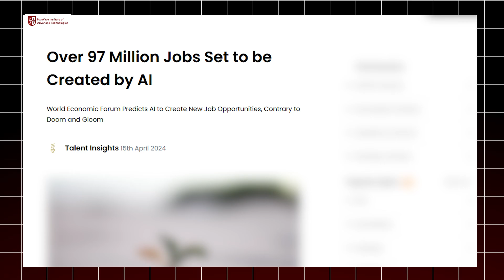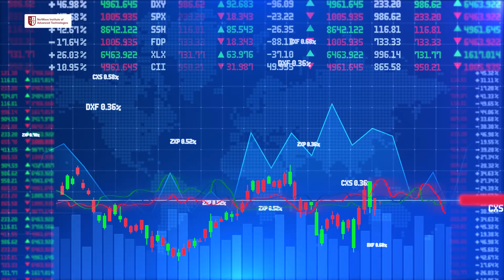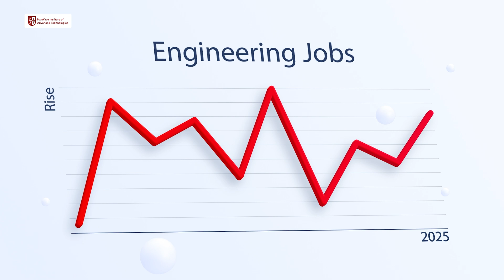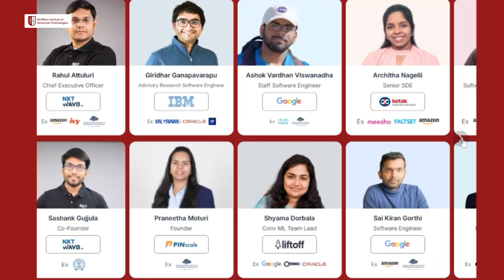Engineering in 2025: Is It Still a Smart Career Choice? 🤔 | Jobs & Future Trends | NIAT | NxtWave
Is Engineering WORTH IT in 2025? 🤯

Are you wondering if pursuing engineering is still a smart choice in 2025? With rapid technological advancements and evolving job markets, the big question remains: Is it worth it?

In this video, we break down:

✅ Job opportunities after engineering – Which fields are booming?
✅ Software Engineering – Still the most lucrative career?
✅ How engineering aligns with the future of AI, ML, and Industry 5.0.
✅ What makes the difference between an average engineer and a future-ready one?

🎯 NIAT by NxtWave is leading the way with a revolutionary approach to engineering education, designed to prepare you for the cutting-edge careers of tomorrow!

👉 Whether you're a Class 12th student, a parent, or already in college, this video is your ultimate guide to deciding if engineering is worth it in 2025.